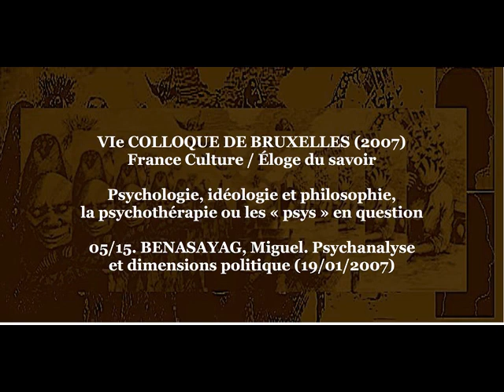Colloque de Bruxelles VI 2007 • 05/15 BENASAYAG, Miguel. Psychanalyse et dimensions politique